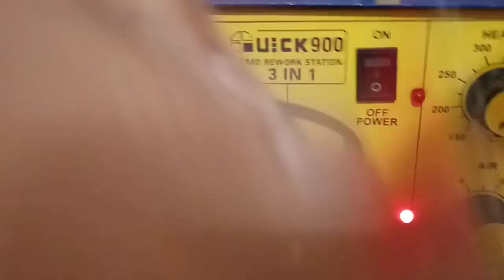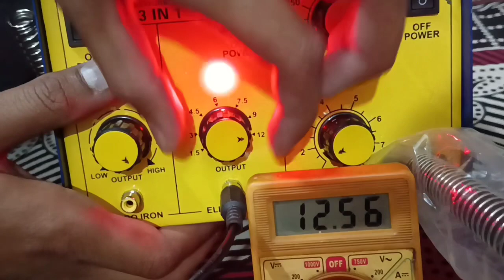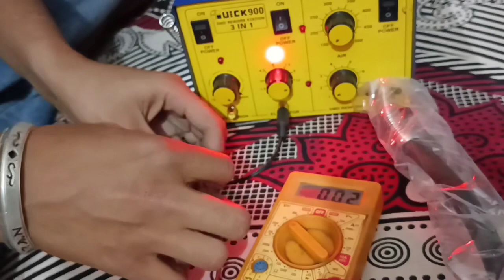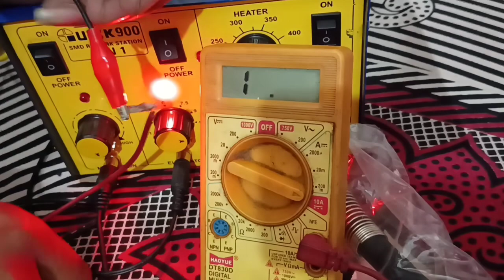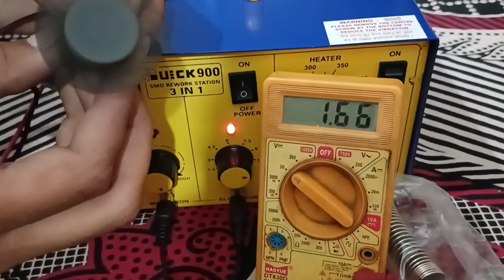Quick 3in 1 smd rework station. Bakku 3in 1 smd rework station full review all drawbacks covered.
Dosto is video me hmne quick ka smd rework station ka review kiya or oski jo disadvantages vo bhi batayi ise lene se pehle ye video jrur dekhe